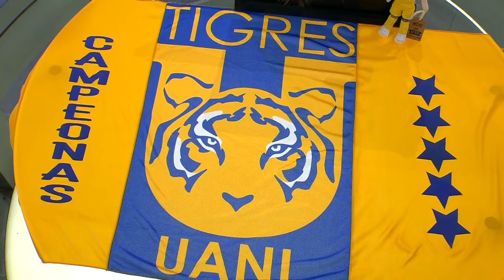María Julia Lafuente felicita a Tigres por su 64 aniversario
Programación
Lunes a viernes:
Telediario Matutino de 05:00- 10:00
Telediario Mediodía de 12:00-15:00
Telediario Nocturno de 19:00- 21:00